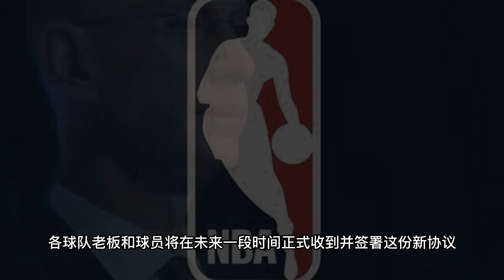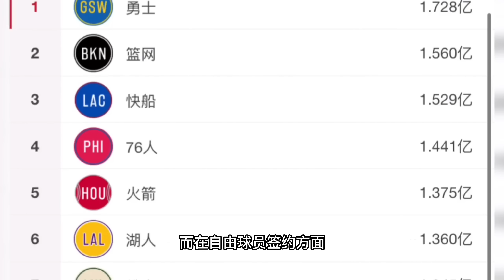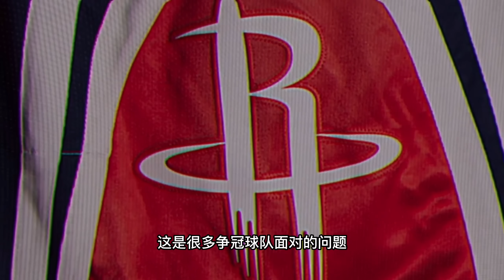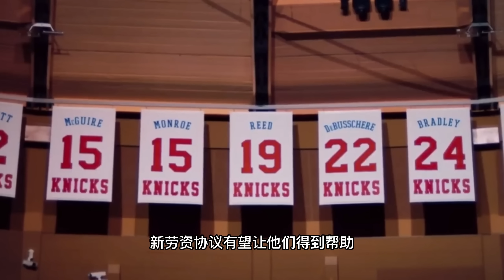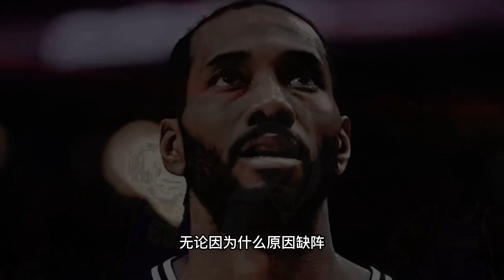聯盟大改+全面解讀！勞資簽約達成！季中錦標賽誕生+交易簽約！重點針對輪休球星！第二薪水帽+勇士無法使用中產特例！允許球員吸食大麻！nba